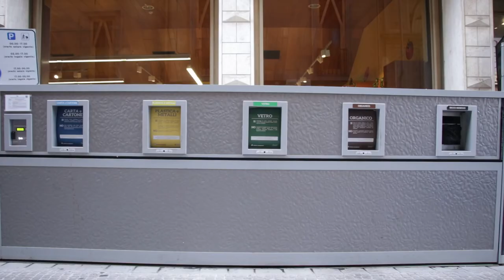Teramo, firmato il nuovo contratto di igiene urbana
Un momento storico. Così il Sindaco di Teramo, Gianguido D’Alberto ha definito la firma del nuovo contratto di igiene urbana dopo oltre un ventennio